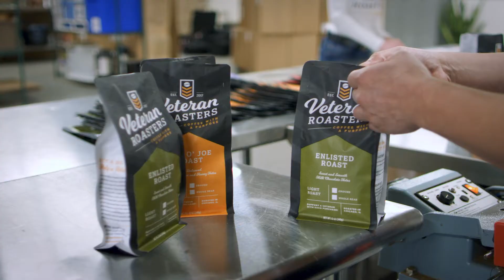Introducing Veteran Roasters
Introducing Veteran Roasters: Chicago based, Veteran owned, and Veteran Operated. Bringing premium, small-batch coffee to your home, Veteran Roasters roasts and grinds light, medium, and dark roast coffee beans for your enjoyment.